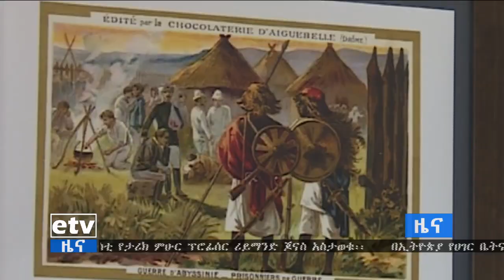EBC ኢቲቪ የቀን 7 ሰዓት አማርኛ ዜና …የካቲት 23/2011 ዓ.ም